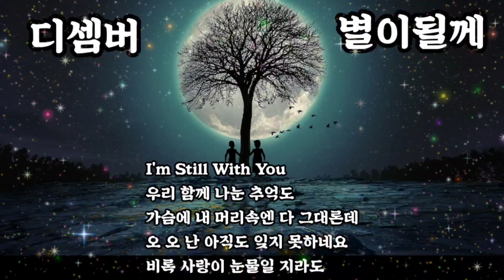디셈버-별이될께-가사첨부-구독좋아요